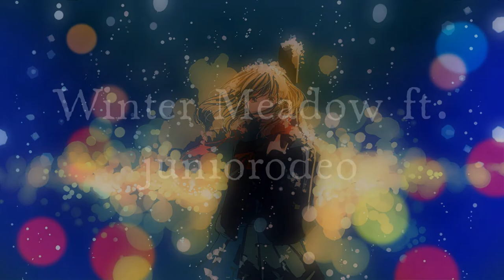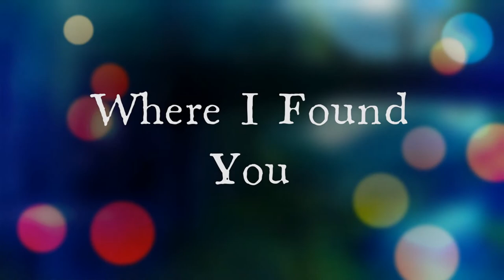lofi hip hop/relaxing beats // a real peace of mind -- Happy Moments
Free to use Chill background music for videos. Now, listen to this great Chill step track and enjoy!

✔️ | This music is free to use for your videos/livestreams.

If you like this no copyright sad background music, don't hesitate to leave a comment or to like the video.